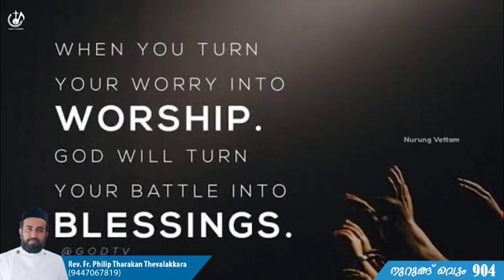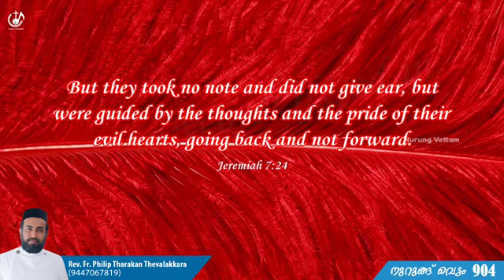Rooho Media - തിരുവിഷ്ടം പോലെന്നെ നയിക്കണമേ നുറുങ്ങ് വെട്ടം 904 Rev.Fr.Philip Tharakan Thevalakkara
തിരുവിഷ്ടം പോലെന്നെ നയിക്കണമ